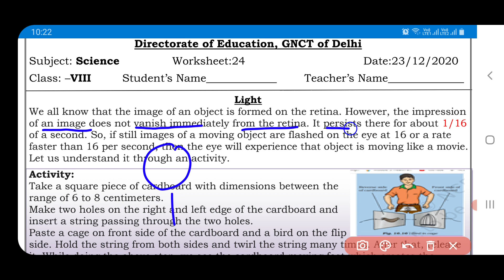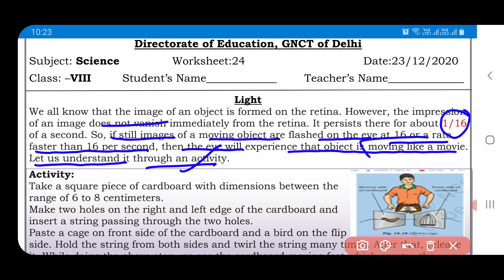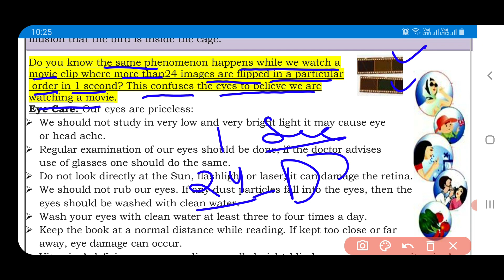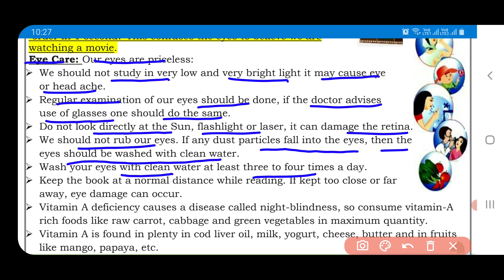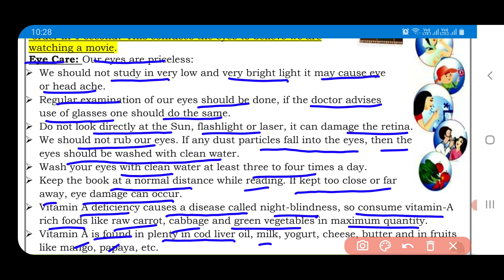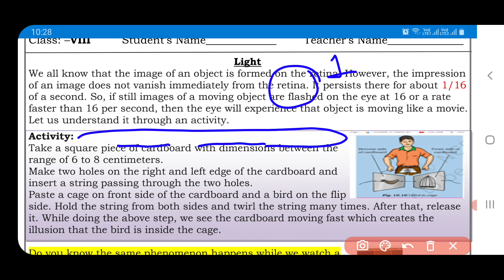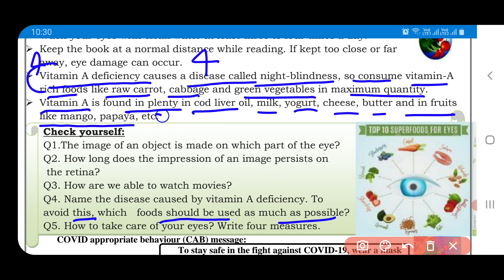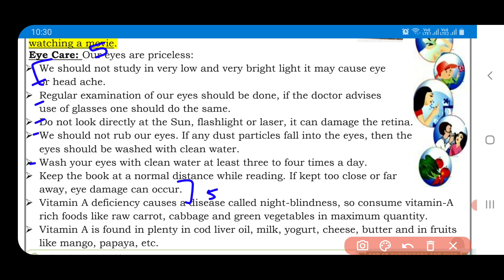science worksheet 24 class 8(23/12/20)English medium/class 8 worksheet science24/science worksheet24